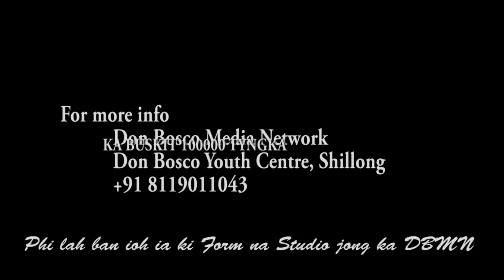HIAR U MYNTRI RANGBAH BAD KI MYNTRI SHA NONGKSEH BAN PLIE IA KA INDOOR STADIUM